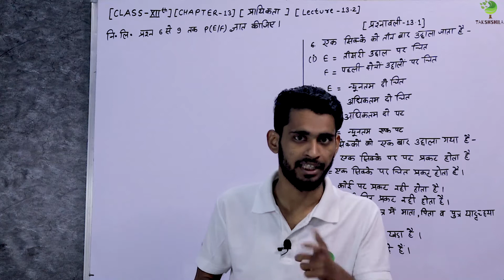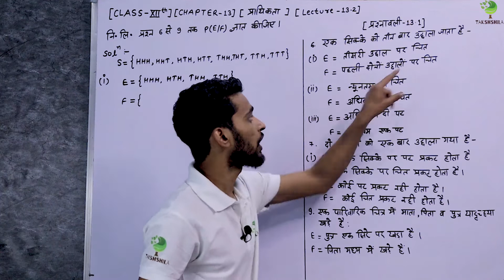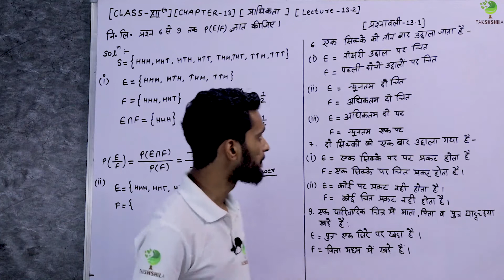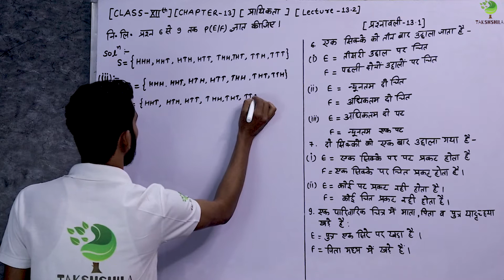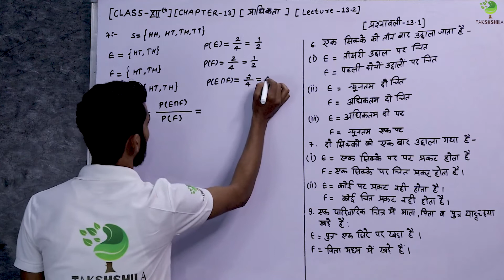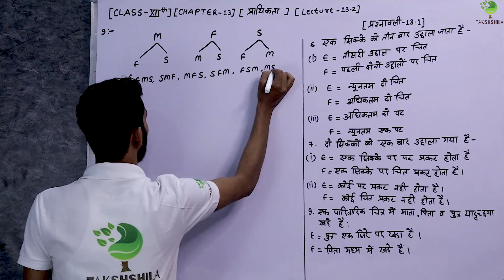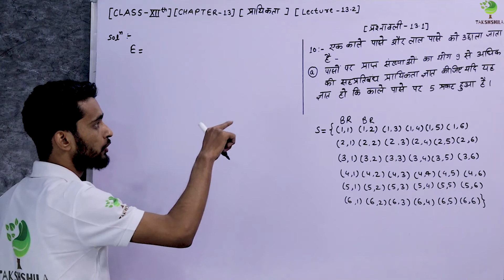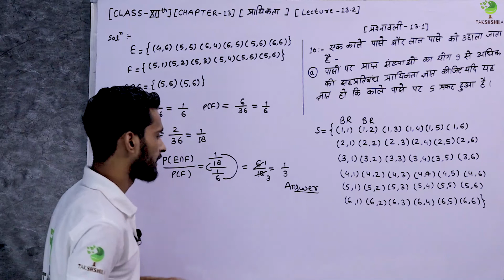Mathematics | Class 12th | Probability (प्रायिकता) | Chapter 13 | Lecture 13.2